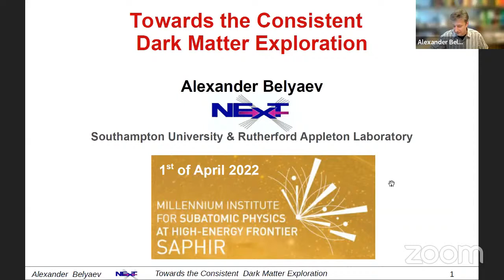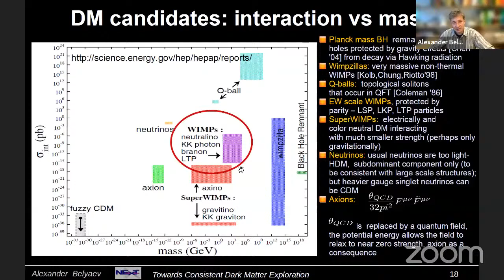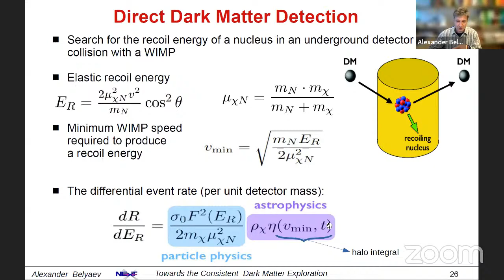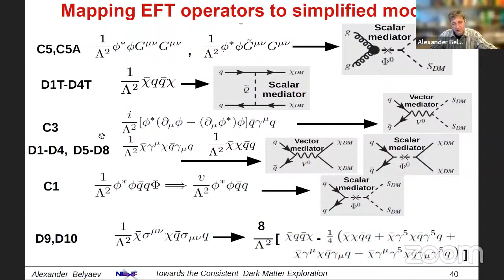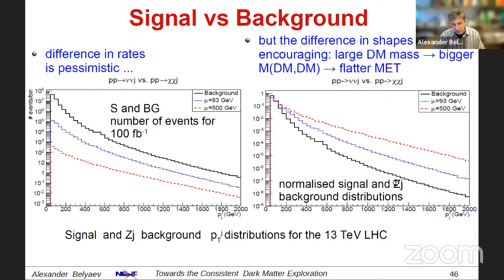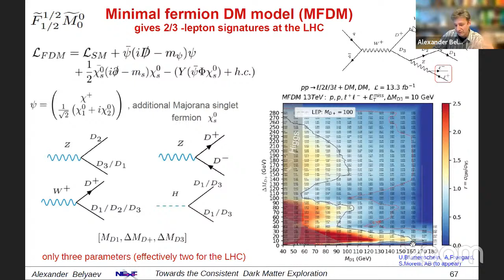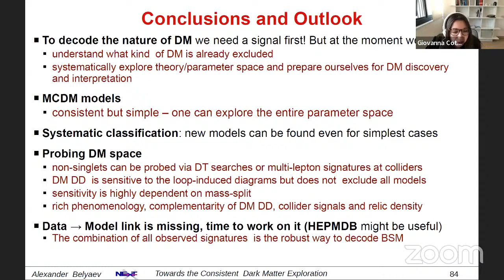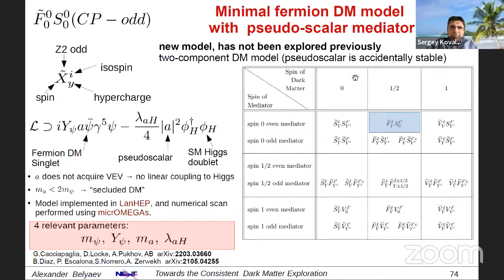SAPHIR Regular Webinar: "Towards the consistent Dark Matter exploration"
Seminar "Towards the consistent Dark Matter exploration" delivered by Professor Alexander Belyaev (University of Southampton) On April 1st 2022.

Seminar's abstract:

The nature of Dark Matter (DM) is one of the greatest puzzles of modern particle physics and
cosmology. Although overwhelming observational evidences from galactic to cosmological scales point to the existence of DM, after decades of experimental effort only its gravitational interaction has been experimentally confirmed. Currently, we do not have any clue on  DM properties, such as its
spin, mass, interactions other than gravitational, symmetry responsible for its stability, number of states associated to it, and possible particles that would mediate the interactions between DM and
the standard model (SM) particles.

Dark Matter exploration  in collider and non-collider experiment requires systematic and consistent
approach. Therefore we  suggest the classification of Dark Matter models with mediator multiplets of different spins charged under the weak group. This classification allows to identify models which are already excluded and those models and signatures which can be tested and possibly discovered at the LHC, future colliders and non-colldier experiments. Systematic exploration of   DM models and their signatures at present creates the ground for the  discovery of DM and its identification in the near future. Examples of DM models from the suggested classification are discussed together with the prospects for current and future collider and non-collider experiments  to test them.